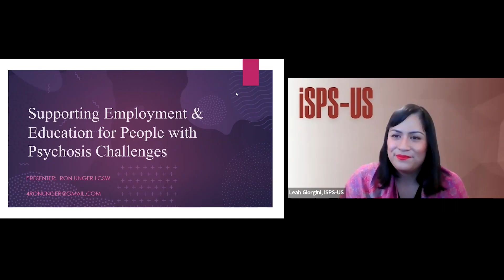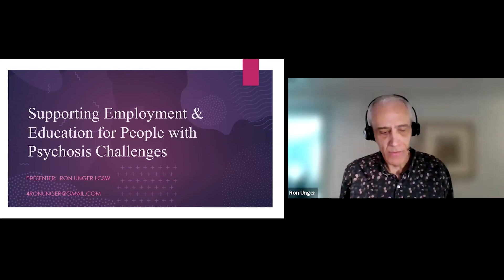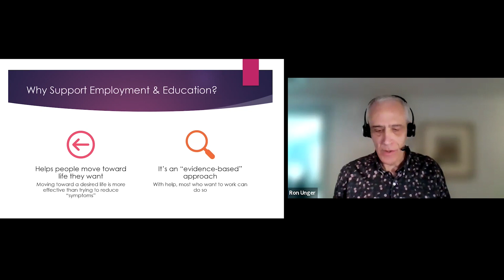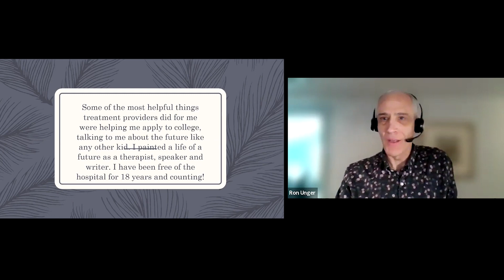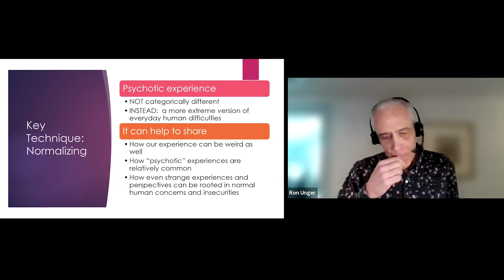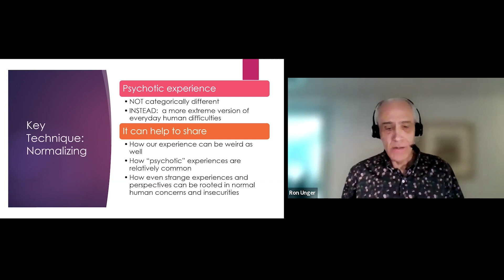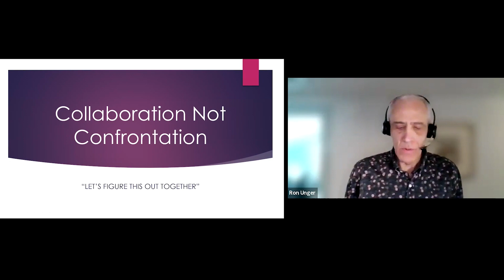Supporting Employment & Education for Individuals with Psychosis Challenges - Ron Unger, LCSW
ABOUT ISPS-US
ISPS-US promotes psychological and social approaches to states of mind often called "psychosis" in treatment, education, and advocacy through collaborations between service providers, experts by experience, and family members. Join us in our mission by becoming a member

WEBINAR DESCRIPTION
Support in returning to school or employment after any kind of mental health challenge can be a key piece in helping people regain control of their life and avoiding a lifetime of disability, inactivity, and stigma.  But people challenged by the confusing and/or extreme experiences commonly called “psychosis” often don’t get such assistance, sometimes because helpers may not understand the difficulties being encountered or know what kind of support might be useful.  To help remedy that, this webinar will explore perspectives and strategies borrowed from Cognitive Behavioral Therapy (CBT) for psychosis and from the Hearing Voices Movement, approaches that support workers, friends, and family members can use to help people achieve their educational and employment goals.

PRESENTER BIO
Ron Unger, LCSW:  Ron is a therapist and educator specializing in cognitive behavioral therapy for psychosis, a facilitator for a hearing voices group, and a supervisor for a peer support specialist team. His work is informed by personal and family experience of psychosis.  He chairs the education committee of ISPS-US, and blogs at recoveryfromspsychosis.org.